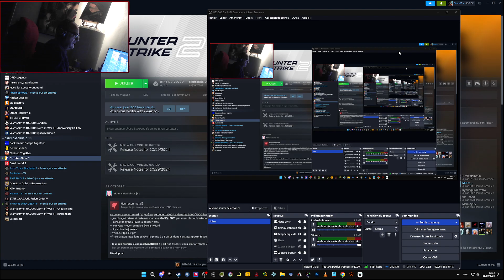REDIFF 31/10/24 🎃CSGO avec les potos Premier on monte 20k ?